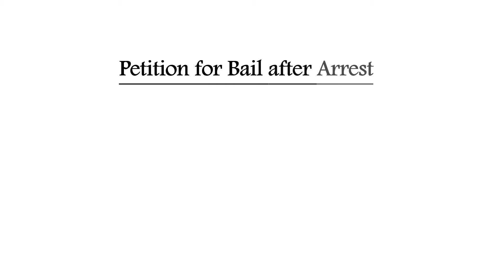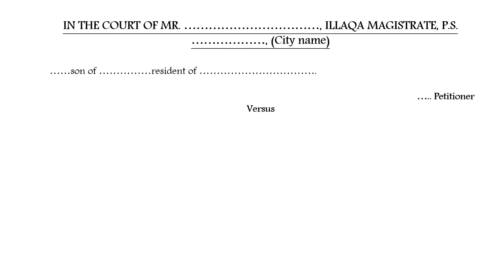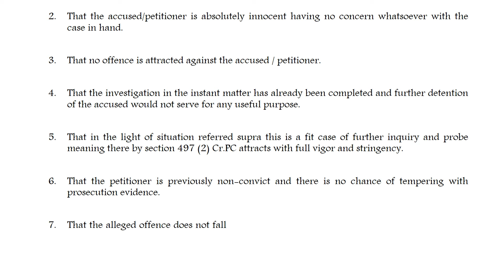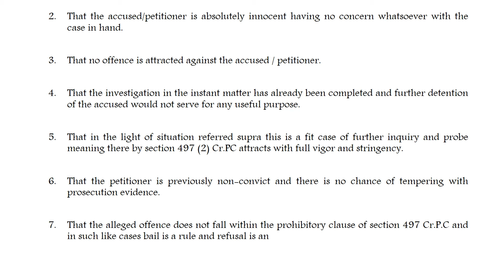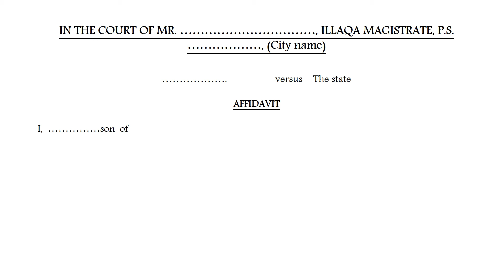Petition for bail after arrest in section 4 of Kite flying Ordinance, 2001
These petitions for bail can be filed against person accused for kite flying ordinance